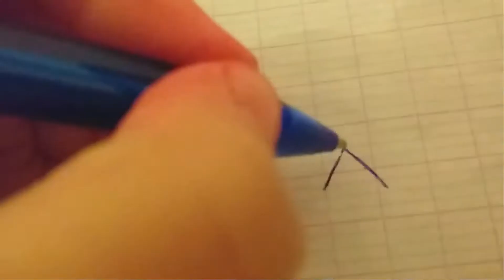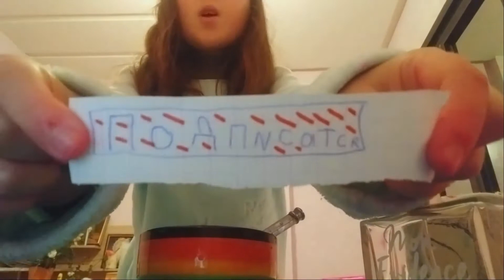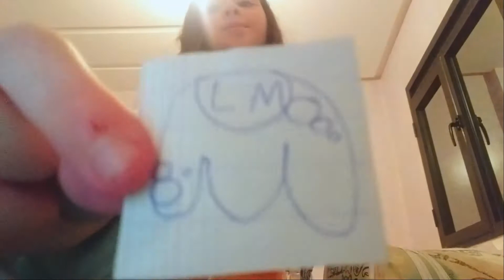Лайфхаки из Тik Tok | Тату Окрашивание волос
Всем привет! Сегодня я проверяю Лайфхаки из Тик Ток.